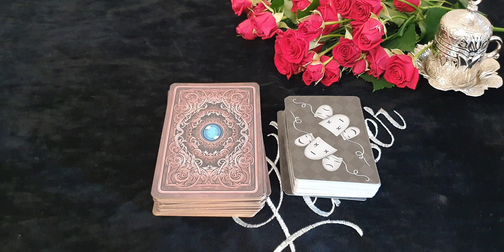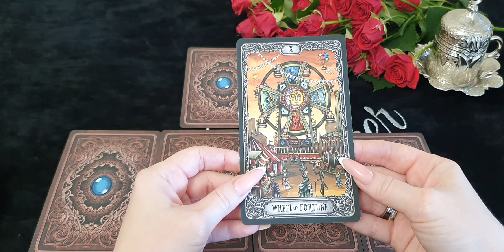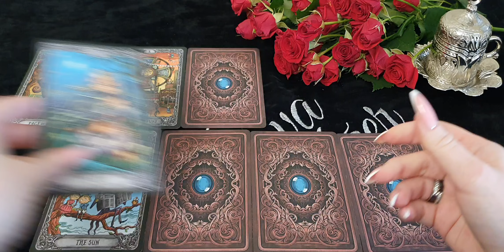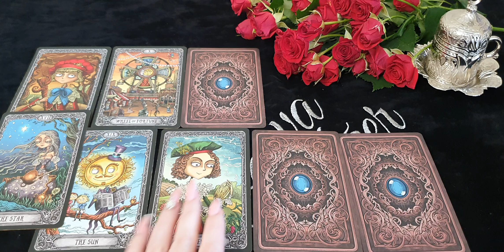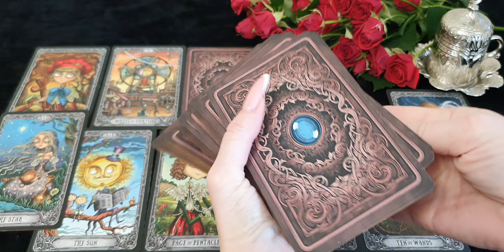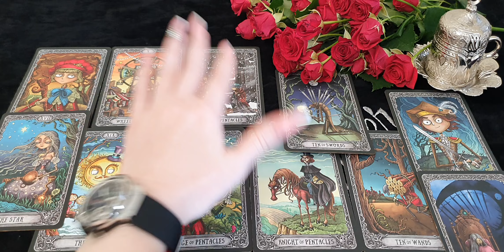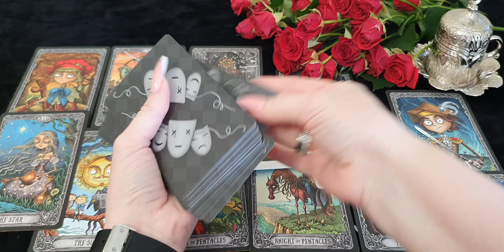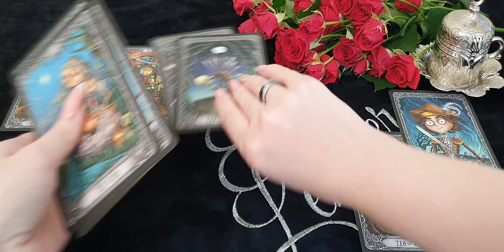СТРЕЛЕЦ. Таро прогноз на ИЮЛЬ 2020/ JULE 2020 horoscope & tarot forecas